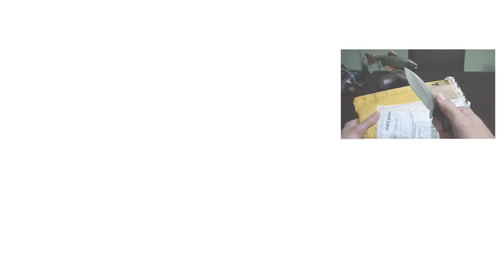Unboxing parrilla portátil UCO Grilliput Quattro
Unboxing de la parrilla portatil de la marca UCO, modelo Grilliput Quattro. Hecha en acero inoxidable, con un peso de 900 gramos y un tamaño de 41 x 43 cm de perimetro en altura regulable. Compacta una vez desarmada, sirve para llevarla comodamente a cualquier lado. Incluye asas que no solo la mantienen compacta cuando esta desarmada, sino que tambien sirven para tomar la parrilla cuando está caliente y no quemarse los dedos.
Ideal para salidas de campig en auto o sin mucha caminata... existe una alternativa más compacta y liviana: la UCO Grilliput Duo.

UCO Grillipunt Quattro en Amazon
UCO Grillipunt Duo (más pequeña) en Amazon